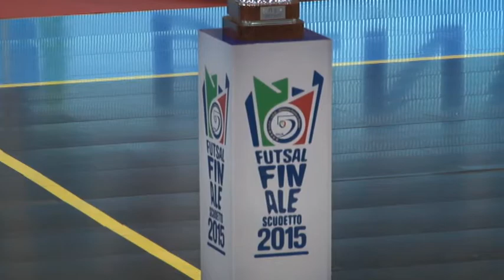C5: Pescara campione d'Italia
Vincendo ai rigori con il kaos Ferrara, il Pescara calcio a 5 ha conquistato il tricolore del calcio a 5. Entusiasmo alle stelle in casa biancazzurra. Sugli spalti festa grande per oltre 2 mila tifosi